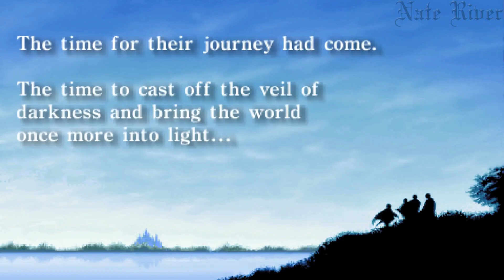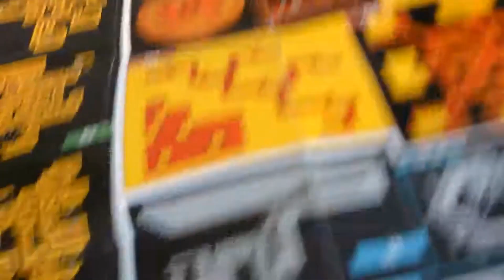i finally played the first final fantasy REVIEW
final fantasy 10 playthough by dangs08

final fantasy 15 gameplay by xianaduke

ff1 all monks by tyler smith